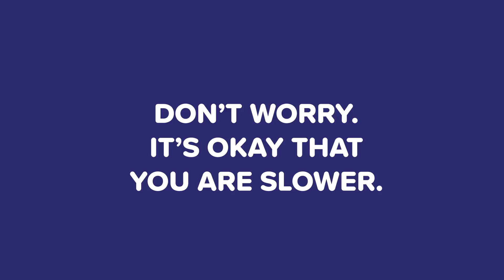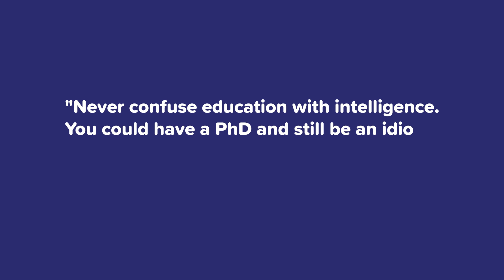If you can't do Maths, are you stupid?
Is being good at Maths the only way a child can be called "smart"?

I'd like to tell you about how I came to absolutely hate Mathematics. It all started way back in the 90s when I was in Grade 3 (Standard 1). I had a traumatic experience (or rather, several traumatic experiences) during Maths class that led me to believe I was stupid. And I judged myself.

- Adrian Marnewick, CEO of WorksheetCloud

Hey! 👋 If you’re new around here, thanks for checking out our channel. We are WorksheetCloud, an edtech company based in South Africa with the sole purpose of making learning and studying for exams as easy and fun as possible for as many children as possible.